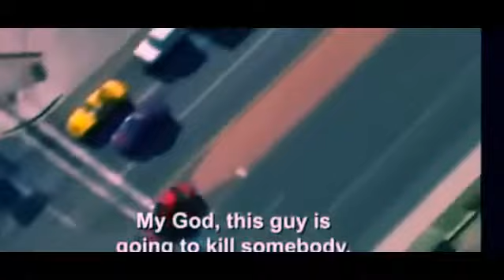Best Documentary Films USA Helicopter Police Chase Documentary BBC documentaries 2016